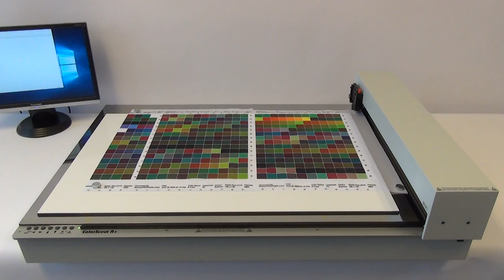ColorScout A+ - Moving slow and fast